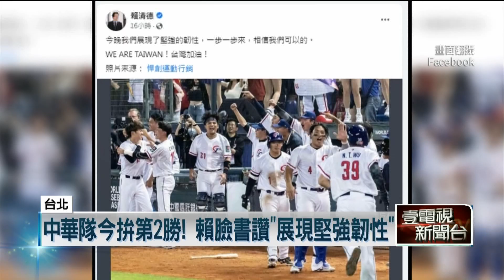慶祝中華隊奪首勝！ 政壇兌現祭品文「發雞排、發雞蛋」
趁著經典賽棒球熱，政壇掀起祭品文風潮，為了慶祝昨（10）日中華隊擊敗義大利，立委林為洲、洪孟楷等人今（11）日都到街頭兌現承諾，發雞排與民眾同樂，國民黨青工會總會長滿志剛和台北市議員徐巧芯，更是帶著一千顆雞蛋，要來送給大家，台北市長蔣萬安今日也給出承諾，如果中華隊真的能挺進東京，就會來祭出祭品文。